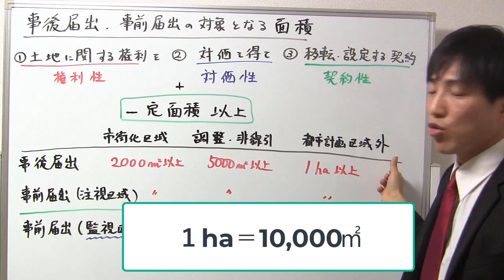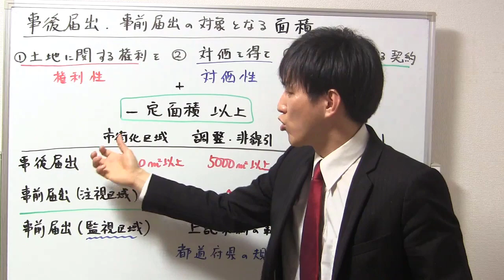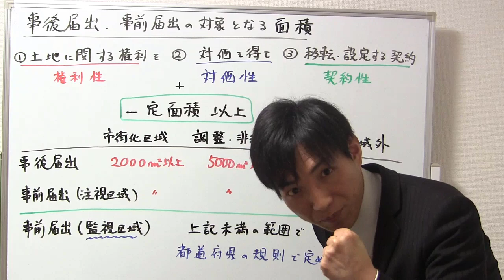事後届出・事前届出の対象となる「面積」とは？